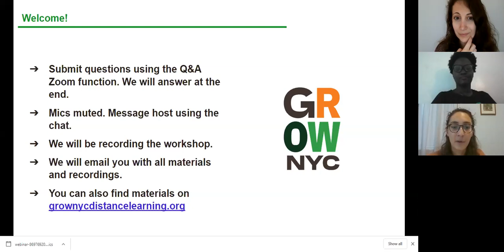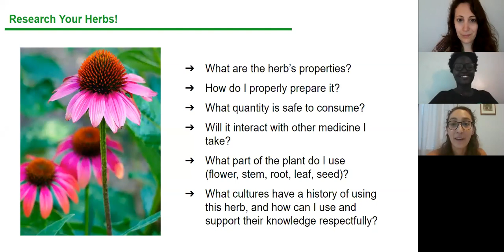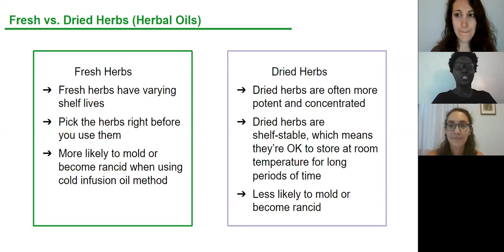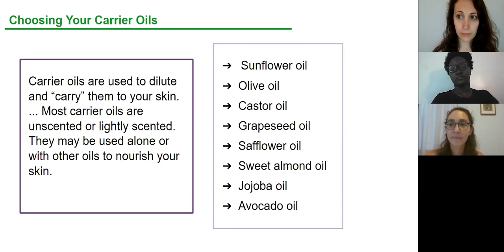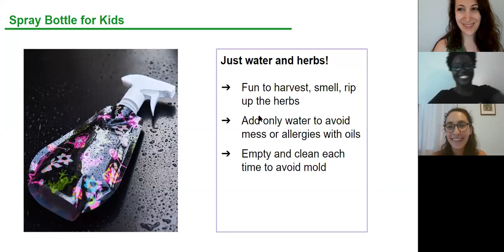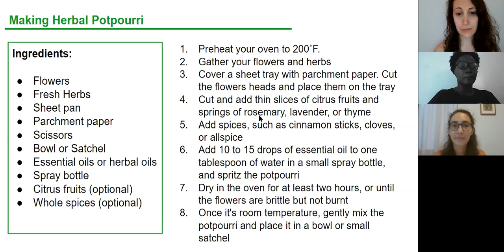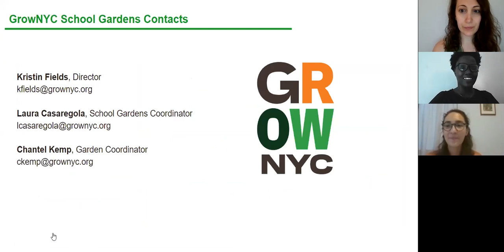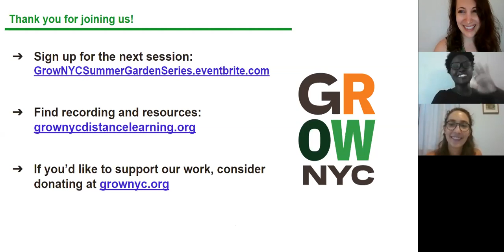Summer Series: Herbal Care and Remedies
A recorded version of our Herbal Care and Remedies virtual workshop - learn to make hot or cold herbal oil infusions, perfume flower sprays, and more.